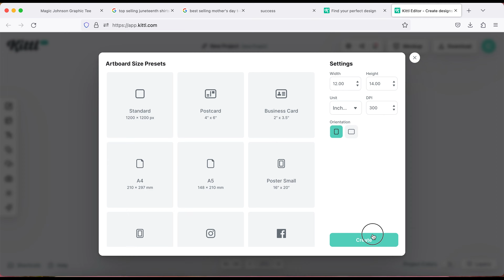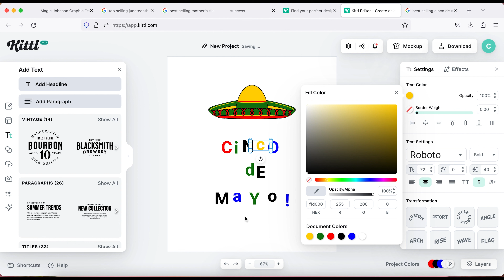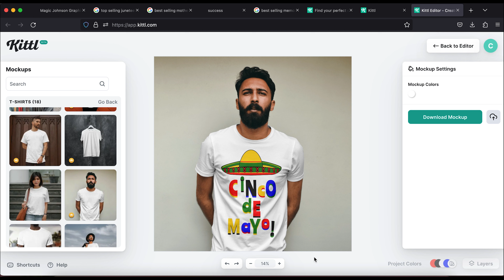How I Designed A Cinco de Mayo T-Shirt Using KITTL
Welcome to the Channel and Thank You for your support.